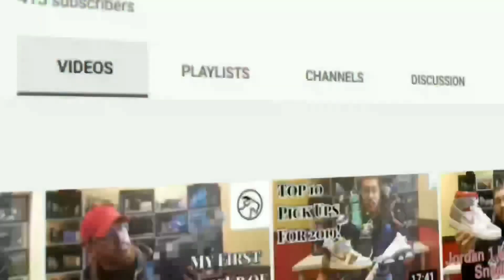ORLANDO TRAVEL VLOG: *EPIC* Trip with Sneaker YouTubers (Part 2)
BE SAFE EVERYONE!!! AND BE CLEAN!!!

Let me know your thoughts and opinions on this video in the comment section below.

Head over to Cuzzo Clothing to buy some apparel!